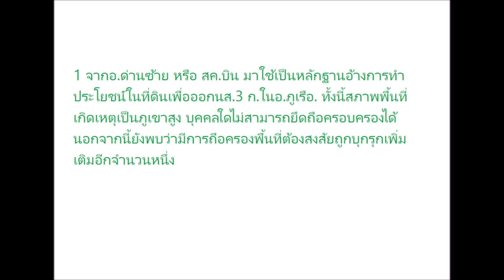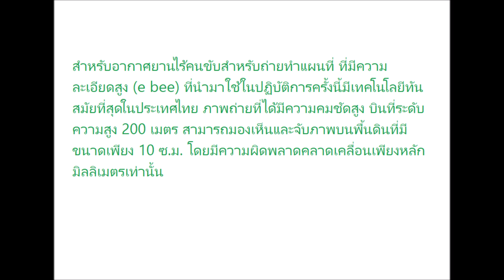ดีเอสไอลุย 'รังเย็น' สอบเชิงลึก คาดมีพื้นที่ถูกบุกรุกหมื่นไร่